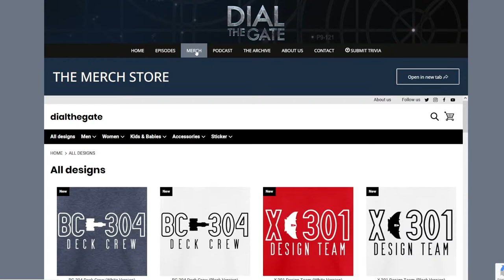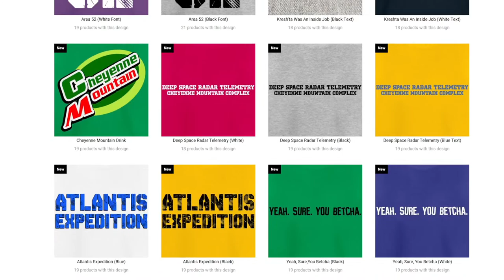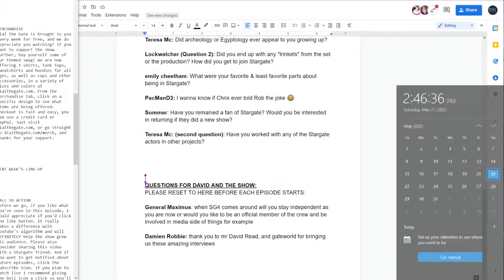135: Rob Murray Duncan, "Seth" and "Melburn Jackson" in Stargate SG-1 (Interview)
How many actors played both the family member of a Stargate character and a god? Actor Rob Murray Duncan, known as both "Seth" "Melburn Jackson" in Stargate SG-1, stops by Dial the Gate for a LIVE episode to share stories from the set and answer fan questions!

MERCHANDISE!

Timecodes
00:00 - Opening Credits
01:14 - Welcome and Episode Outline
02:52 - Welcoming Rob Duncan
07:12 - How Rob Got Into Acting
12:26 - A Role Which Transformed Rob
16:28 - "The Gamekeeper"
22:43 - "Seth"
29:38 - Fan Questions, including Stargate Compared to Other Projects
32:03 - Which Character Took Time to Figure Out
43:18 - Wrapping up with Rob
44:21 - Post interview Housekeeping
49:10 - End Credits